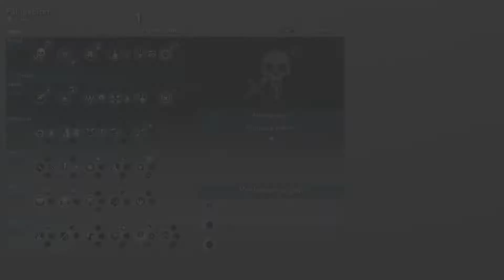Mittelerde™: Schatten des Krieges™ #49 🎧 Kankras eisiges Schicksalsnetz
Willkommen bei einem neuen Projekt auf unserem Kanal! Und endlich geht es weiter mit der Fortsetzung der Mittelerde Spielereihe. Wir erleben die Geschichte vom Waldläufer Talion, der auf einen Schlag seine gesamte Familie, sowie sein Leben verliert. Der Tod aber verweigert ihn und er ist auf der Suche nach Antworten. Dabei wandelt er mit einer weiteren Gestalt, dem Ringschmied Celebrimbor in geistiger Form durch die Welt Mordors.

Wir müssen uns Sauron, dem dunklen Herrscher, stellen und dabei die Uruks und Ologs in der Welt von Mordor bekämpfen. Größer, stärker und schneller als gewöhnliche Orks bringen wir die Hauptmänner, Häuptlinge und Oberherrn zur Strecke oder rekrutieren sie für unsere eigene große Armee, um Rache an Sauron für seine Taten zu nehmen.

Ich hoffe ihr werdet bei diesem Projekt viel Spaß haben und seid aktiv mit dabei! Ich bin wie immer stolz darauf, euch auf diese Reise mitnehmen zu dürfen und freue mich gemeinsam mit euch die Geschichte Talions und Celebrimbors fortzuführen.